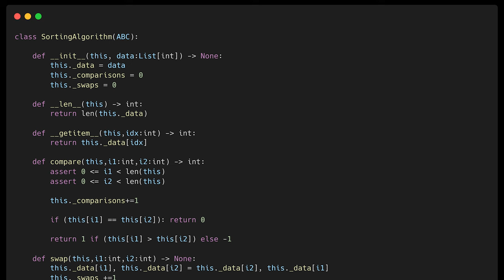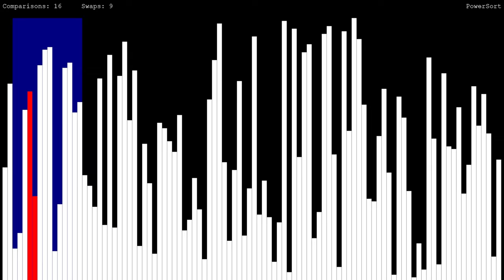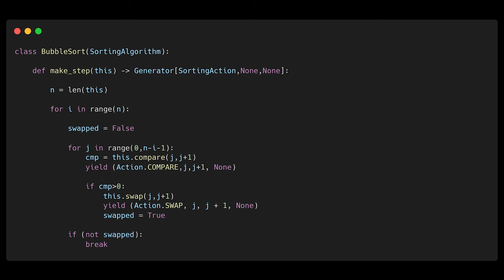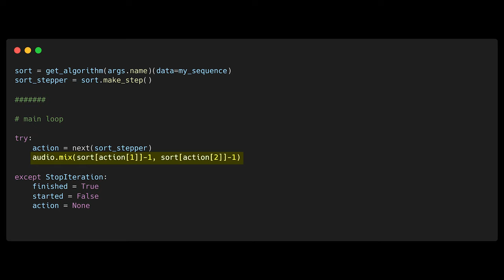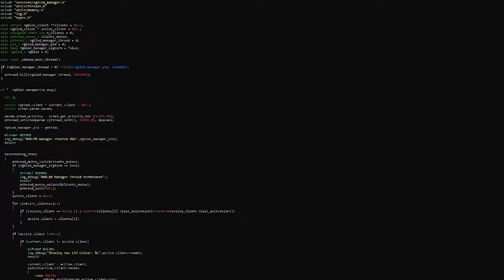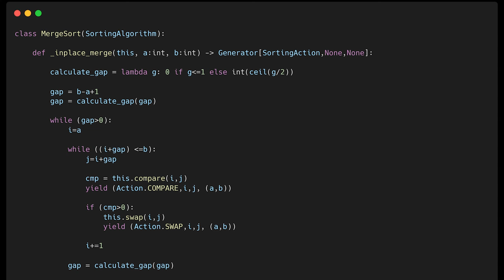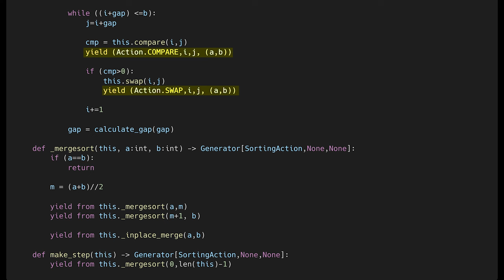La mia IMPLEMENTAZIONE di SOUND OF SORTING in PYTHON - AFK CODE ACADEMY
In questo video, vi mostro la mia implementazione di Sound of Sorting che ho fatto in python. Questo video riprende da dove avevo lasciato qualche settimana fa. Quindi, vi consiglio di andare a recuperare i video precedenti se non li avete ancora visti.

▶️Video Precedenti

VIDEO CA-24-014c